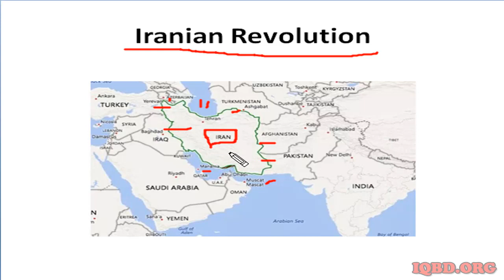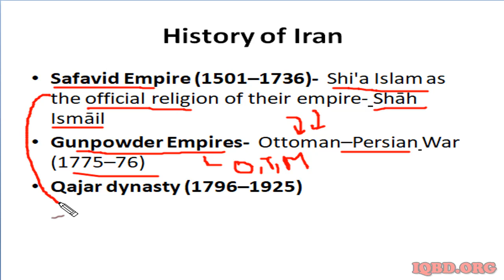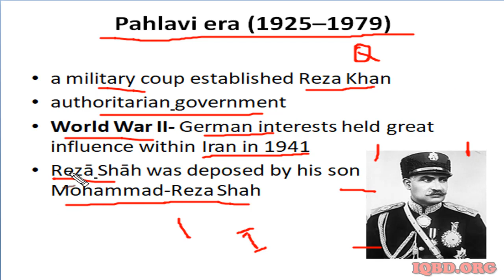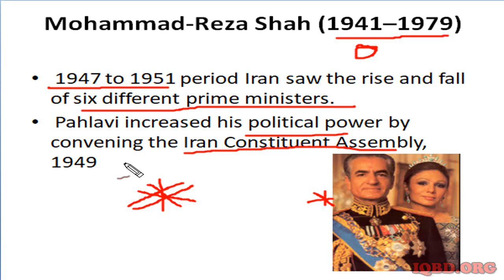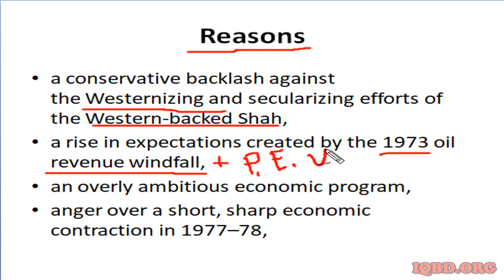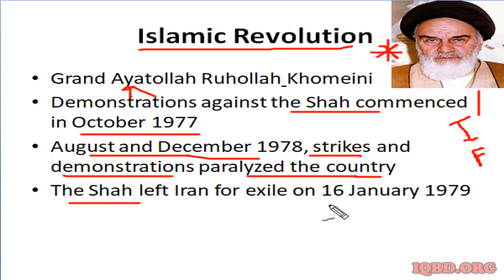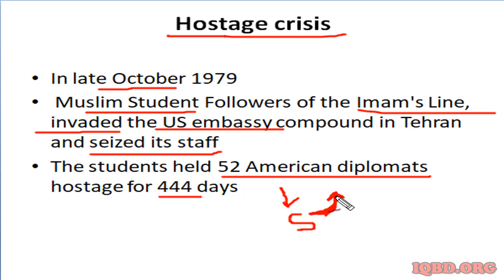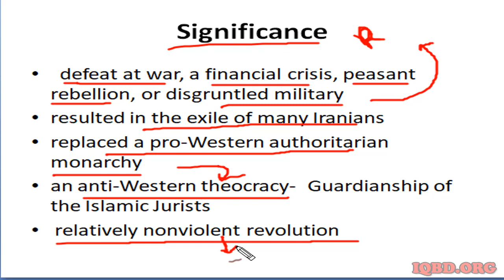ইরানের বিপ্লব ১৯৭৯ - Iranian Revolution 1979 - BCS PRELI, WRITTEN AND VIVA PREPARATION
Hi Friends,

ইরানের বিপ্লব ১৯৭৯ - Iranian Revolution 1979 - BCS PRELI, WRITTEN, VIVA PREPARATION

এই ভিডিও তে  ইরানের বিপ্লব ১৯৭৯ - Iranian Revolution 1979 - BCS PRELI, WRITTEN, VIVA PREPARATION সম্পর্কে গুরুত্বপূর্ণ আলোচনা করা হয়েছে। এবং ভিডিও এর শেষে কি ধরনের প্রশ্ন হতে পারে তা নিয়ে আলোচনা করা হয়েছে। আশাকরি সকল চাকরীর পরীক্ষার জন্য এই ভিডিও লেকচারটি কাজে দিবে।

Iranian Revolution 1979